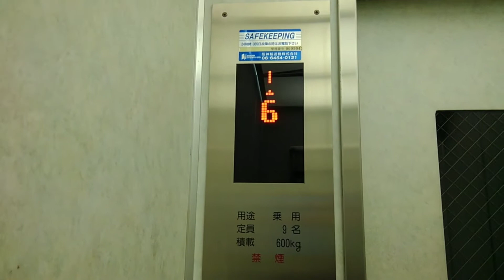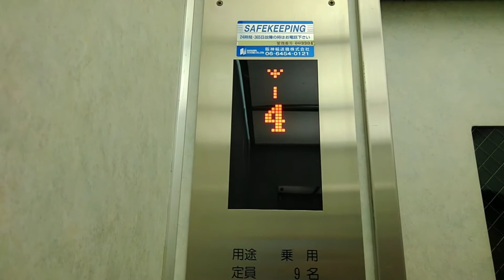南茨木駅付近某マンションのエレベーター(再撮影)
かつては、エレペットだとおもいます。
メーカー:ESTEEM製
用途:乗用
定員:9名
積載:600kg
設置数:1